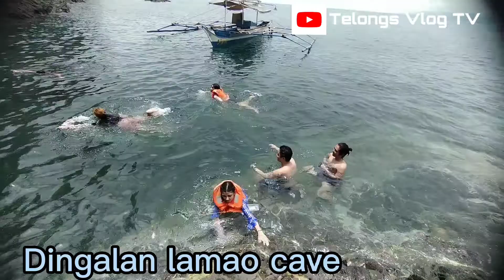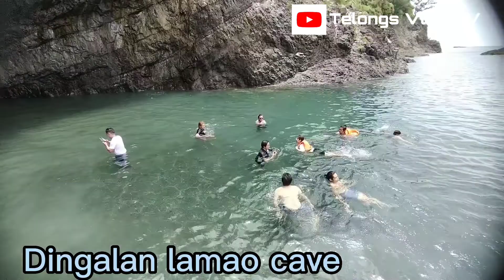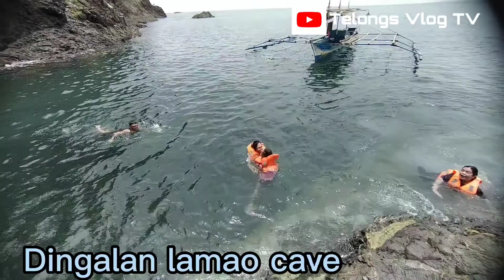Tourist from Cavite